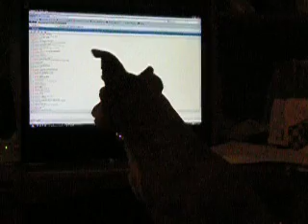Dogbook Movie: Rusty singing